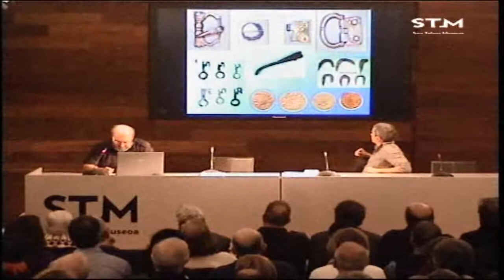Alfredo Moraza / La fortificación medieval y la calzada de San Adrián en Aizkorri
Hitzaldia 2016ko otsailarenaren 23an izan zen San Telmo Museoan “XIV. Arkeologia jardunaldiak” zikloaren barnean. Hizlaria Alfredo Moraza izan zen.